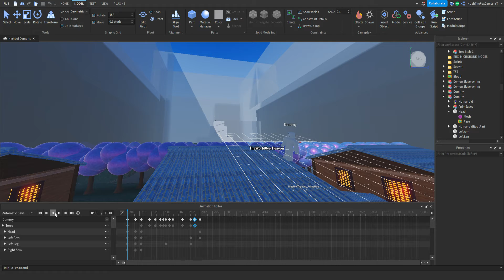A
its free! so please